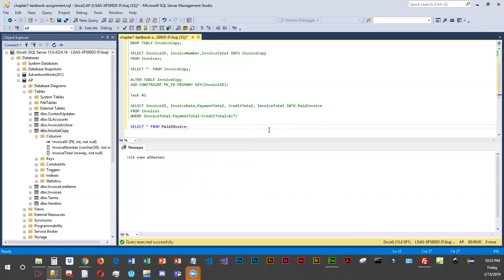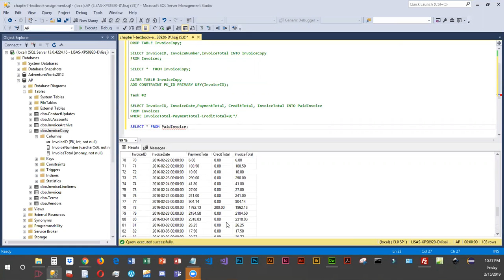SQL Server Task 2: select into with specific columns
CIT178 chapter 7